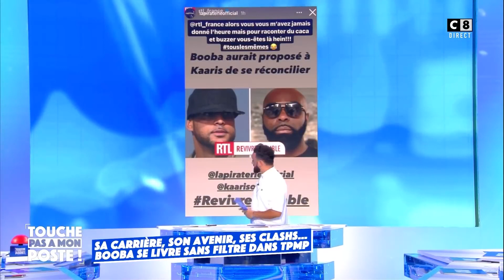Booba en pleine forme avec ses clashs !